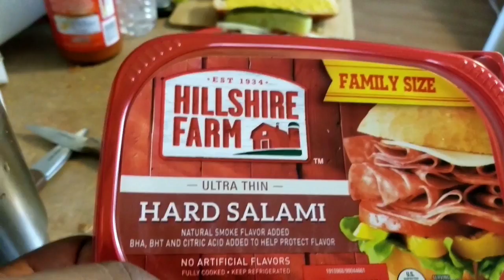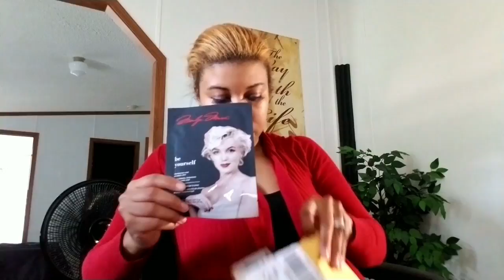My Wife Has A Problem (weird addictions)